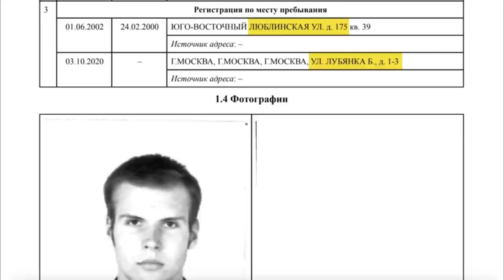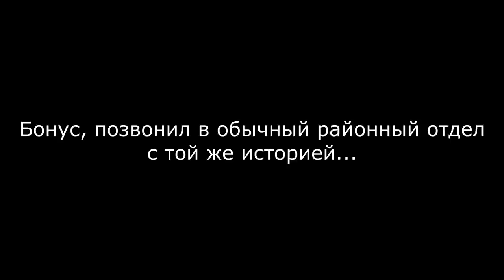"Ну в СМИ отправлять не надо" - полиция просит не выкладывать убийц из ФСБ. Отравление Навального.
Как вы думаете, какая будет реакция полиции если им позвонит случайный свидетель попытки убийства, у которого сохранились фото убийц?

На канале Алексея Навального было опубликовано сенсационное расследование  о трёх попытках его убийства на территории России.

Прежде всего нужно уточнить, что Алексей рассказал о двух новых возможных эпизодах его отравления. Один из них произошёл около двух лет назад.

По словам Навального, он так же почувствовал себя плохо в самолёте. Тогда он якобы испытал ощущение схожее с тем, которое он пережил во время уже известной попытки отравления. Ещё один случай произошёл летом текущего года. Похожие ощущения испытала уже его жена Юлия Навальная.

Согласно расследованию, за этими покушениями, а также за попыткой убийства Навального в августе этого года, стоят несколько работников ФСБ. Издания изучили их маршруты за последние 3 года и выяснили, что перелёты и поездки оперативников в точности повторяют перемещения Навального, его семьи и сотрудников ФБК.

• Алексей Александров — бывший работник скорой помощи. Позже стал сотрудником ФСБ. Сопровождал Навального во время его поездок в Омск, Пермь, Самару и Уфу в 2017 году. Также предположительно принимал участие в попытке отравления Навального в июле 2020 года.

• Иван Осипов — по данным изданий, в записных книжках фигурирует под именем «Иван доктор». Сопровождал Навального в ходе поездок в Томск и Пензу в 2017 году. Участвовал в операции в августе текущего года.

• Алексей Кривощёков — бывший сотрудник Министерства обороны. Журналисты выяснили, что он паркует свой автомобиль возле здания ФСБ на Лубянке. Сопровождал Навального в компании Ивана Осипова во время поездки в Пензу, а также в ходе его визитов в Самару и Нижний Новгород. Передавал данные о состоянии Навального в ходе августовской операции.

• Олег Таякин — бывший служащий воинской части ФСБ. Позже стал врачом‑хирургом. Работал в Институте криминалистики ФСБ. По словам изданий, осуществлял координацию операции по отравлению Навального в августе. Рапортовал генералам ФСБ о ходе этой операции. Встречался с исполнителями в Горно‑Алтайском управлении службы.

• Константин Кудрявцев — химик, служил в воинской части в Шиханах. Также работал в Институте криминалистики ФСБ. Вероятнее всего, прилетал в Омск и изымал одежду Навального.

• Михаил Швец — оперативник, имеющий регистрацию по адресу Центра специального назначения ФСБ. Предположительно, принимал участие во второй попытке отравления Навального в июле текущего года, когда пострадала жена Алексея.

• Владимир Паняев — сотрудник ФСБ, прежде работавший в пограничной службе. В контактах знакомых фигурирует как «фельдшер». Судя по всему, принимал участие в исполнении операции по отравлению Навального в августе.

Сам Навальный подчёркивает, что такая операция не могла пройти без прямого соучастия руководства ФСБ. Он отмечает, что попутное следование указанных фигурантов началось после того, как Алексей объявил о своём выдвижении на пост президента. Кроме того, политик обвиняет лично Владимира Путина как предполагаемого заказчика.

Расследование опубликовали немецкое издание «Der Spiegel» и американское CNN Авторы призывают к распространению этих сведений при помощи всех доступных каналов связи.